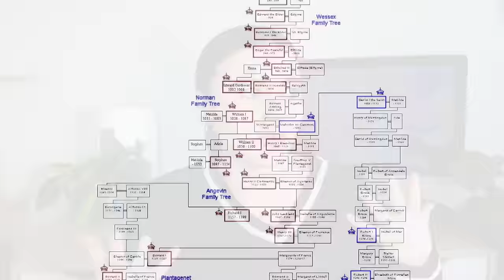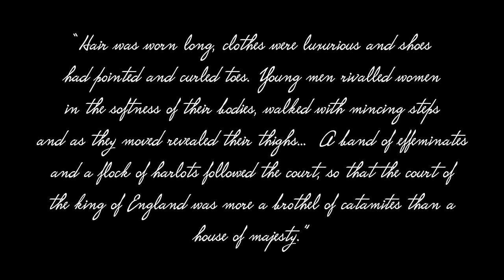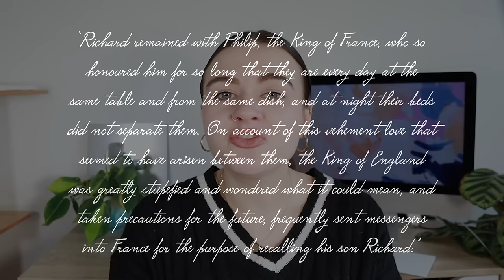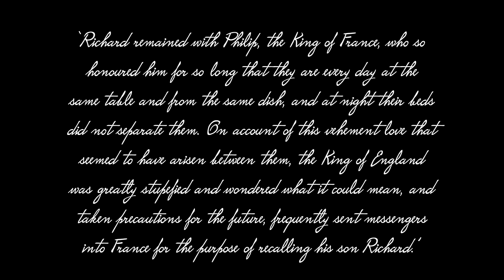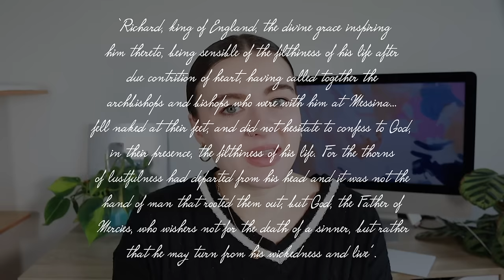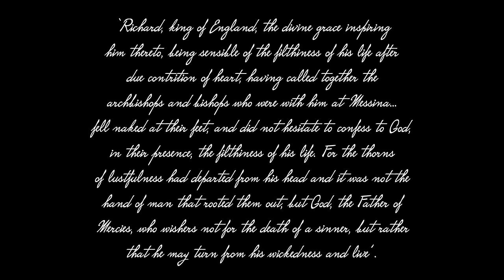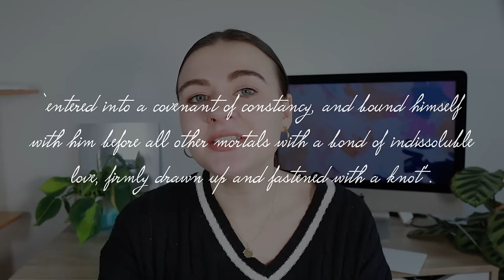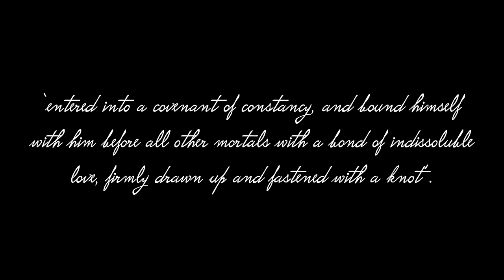The QUEER MONARCHS you didn't learn about in history class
FREE TOYS OR GIFT CARDS FOR TOYS! Everyone who signs up to my giveaway with Bellesa wins something!

WHAT I'M WEARING:
SHIRT ► Vinted
NECKLACE ► Vintage